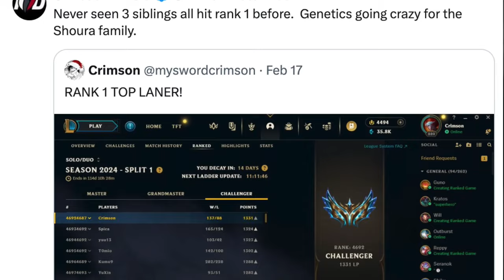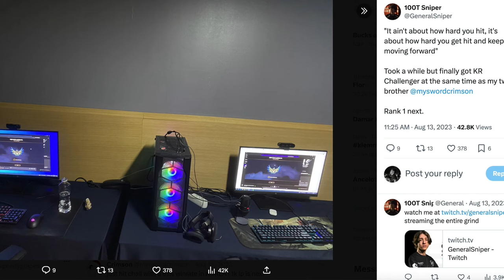LiT Esports v CCG Esports | Day 4 Game 2 | Promotion Tournament | 2024 NACL Spring Qualifier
This is the VOD for LiT Esports vs CCG Esports - Day 4 Game 2 of the 2024 LCS Challengers Promotion Tournament.